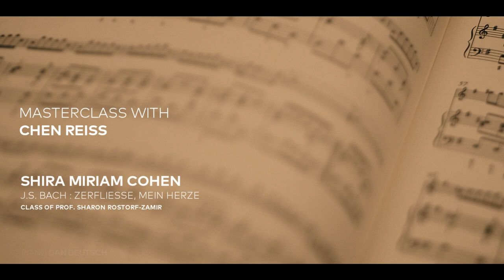Master Class with Chen Reiss: Shira Miriam Cohen - J. S. Bach: Zerfliesse Mein Herze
Masterclass with Chen Reiss
Shira Miriam Cohen - J. S. Bach: Zerfliesse Mein Herze

The IPO in cooperation with the Buchmann-Mehta School of Music, Tel Aviv University

Sound: Rafi Eshel
Video: Culiner Creative Circle